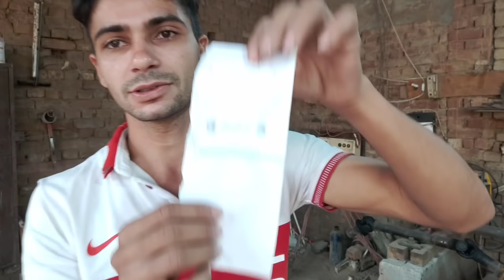how to make bomb,diwali special, how to make potash bomb by m h x max